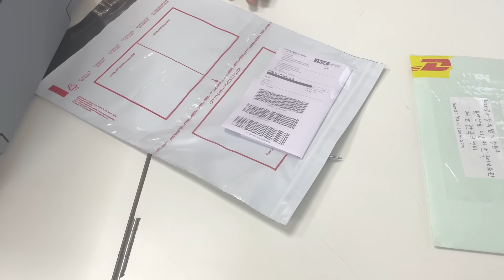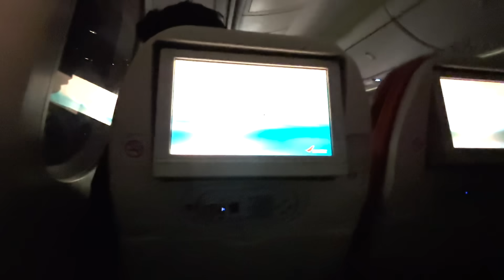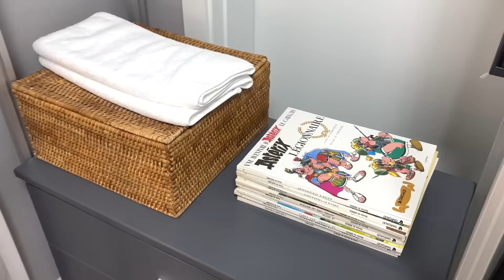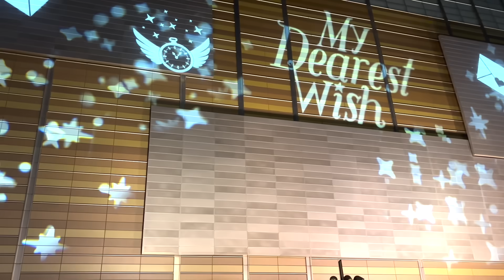I MOVED TO SOUTH KOREA 🇰🇷 Heartbreaking Decision 😭 Leaving India | VLOG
Saying Goodbye and embarking on a New Journey! Thank you for always supporting.. I am so happy I get to share my experience and my life through these videos! I don't feel alone! You all are special 💖

Disclamer:
Everything in this video is created by Ayu (CreationsToInspire) and is protected under Copyright Law. Please do not use any picture/video/content without asking my permission.

- Ayushi